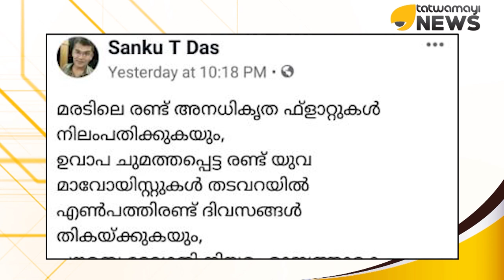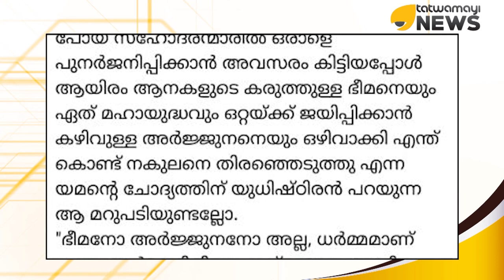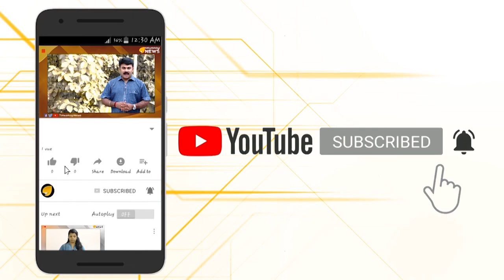സത്യമേ ജയിക്കൂ.. സത്യം മാത്രം.. എന്നും എപ്പോഴും..